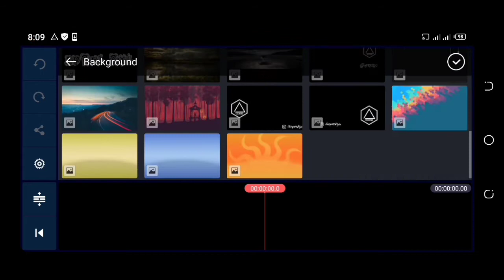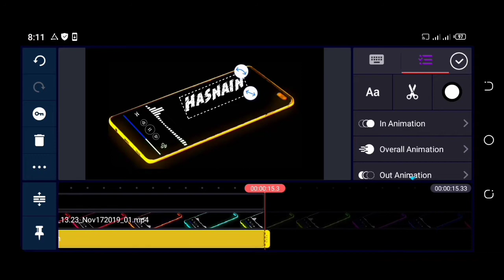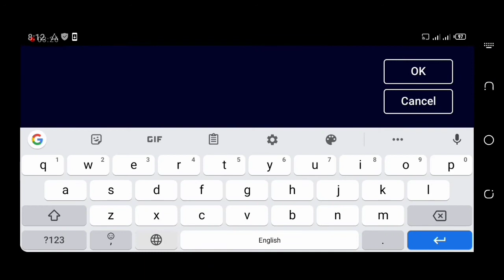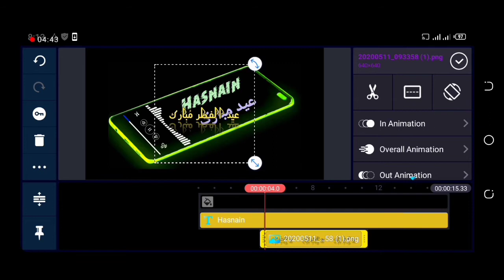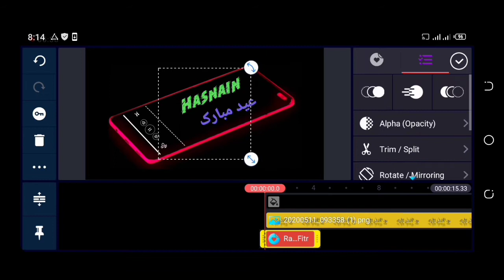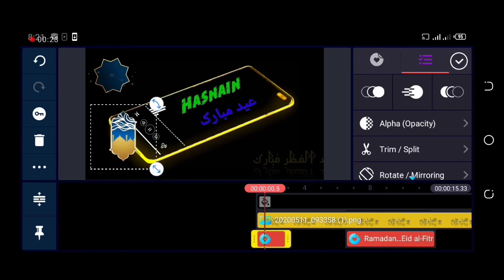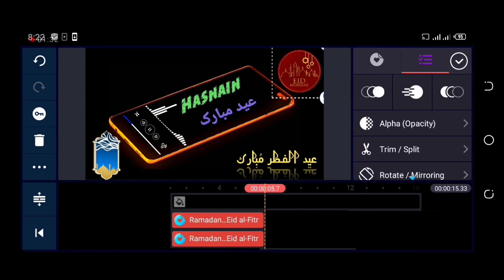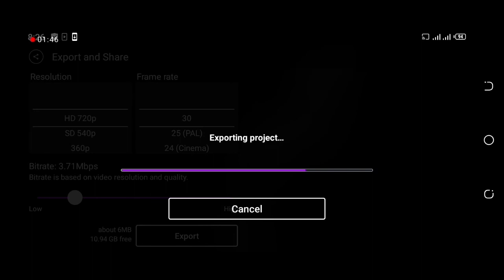How to make " eid mubarak status " with kinemaster 2021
important keywords

How To Make Eid Mubarak Video With Name, How to viral tiktok video, Make Eid Mubarak Greetings card 2020, Eid Mubarak video kaise bnaye, Eid Mubarak New Status 2020, eid Mubarak video editing, Kinemaster

How to make eid Mubarak video, how to viral tiktok videos, how to make eid Mubarak cards, Eid Mubarak video kaise bnaye, Eid Mubarak trending WhatsApp status 2020, How to earn money from YouTube 2020, Kinemaster name art video editing, edit professional video in Kinemaster, How To Make Eid Mubarak Video With Pho